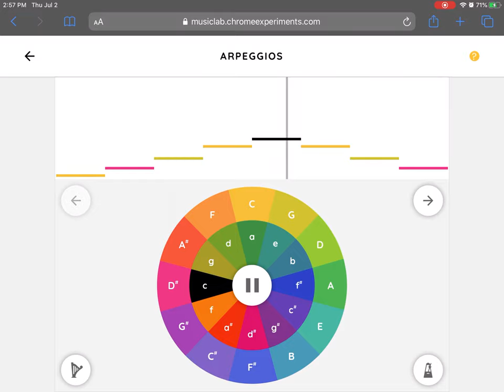music Redacted 2